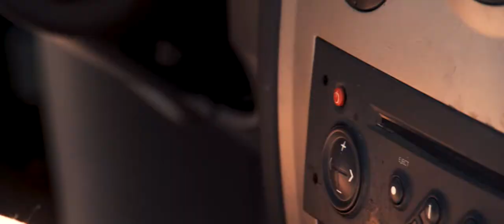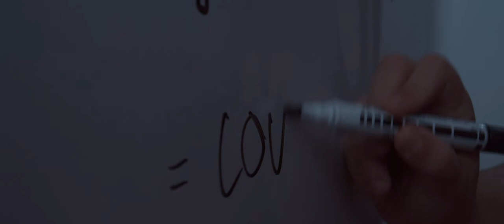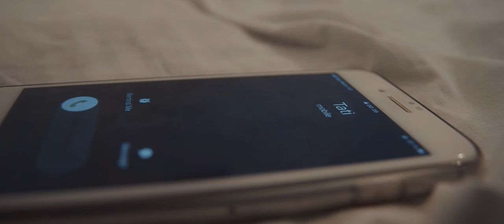Singuri acasa versiunea Belis 1920x810